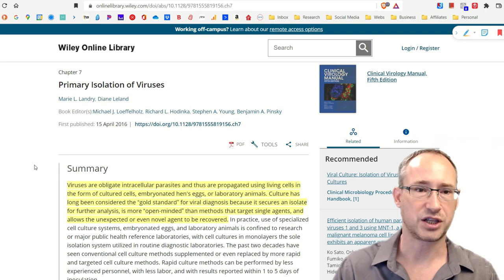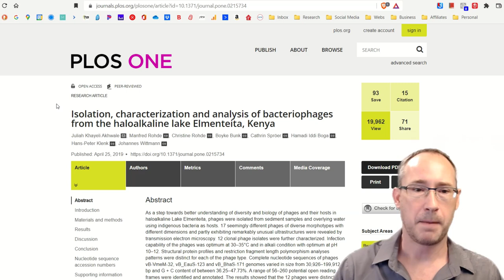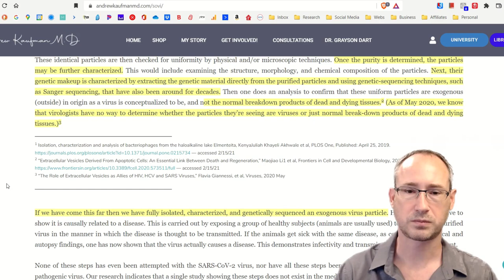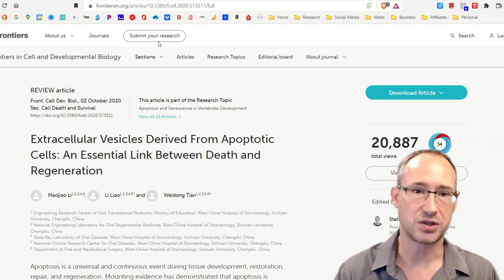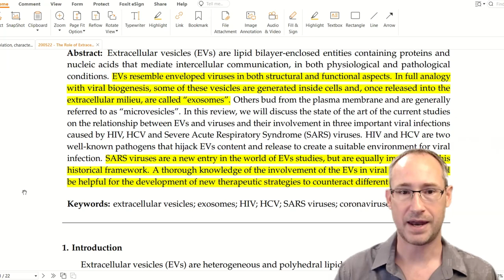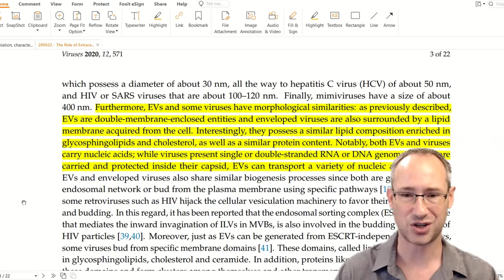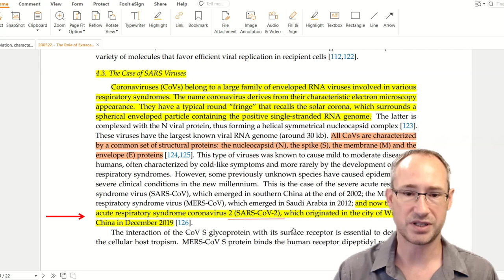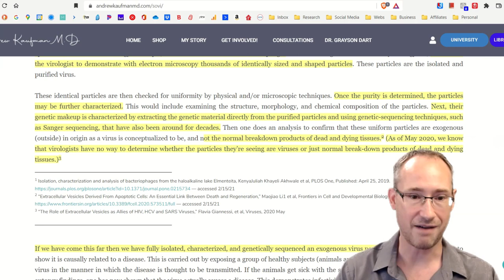Debunking the ‘Statement on Virus Isolation’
The “Statement on Virus Isolation” by Kaufman, Cowan, and Morell, who claim that SARS-CoV-2 “does not exist”, is contradicted by their own cited sources.